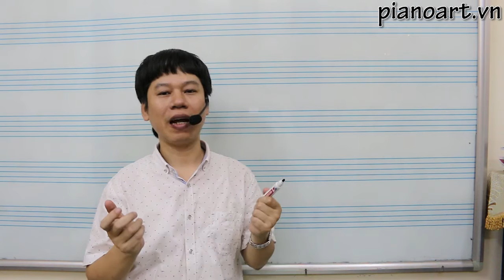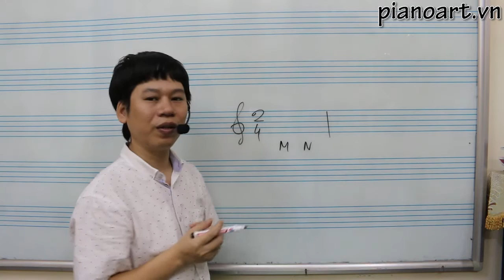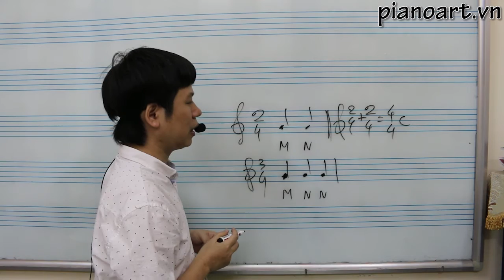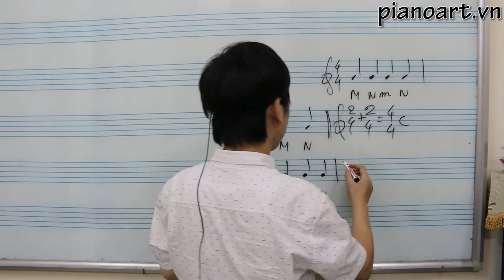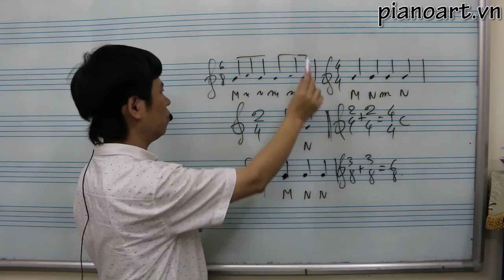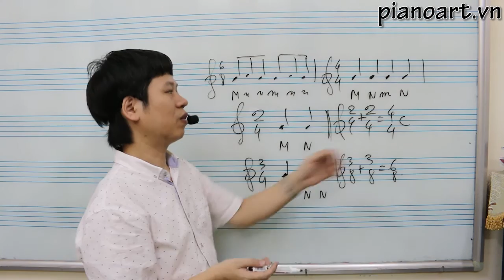[Học Piano] Phách Mạnh - Phách Nhẹ & Nhịp Đơn - Nhịp Phức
► Địa chỉ:
CS1: Số 18/10 Trần Bình, Cầu Giấy, Hà Nội